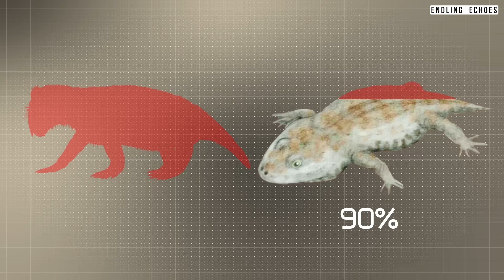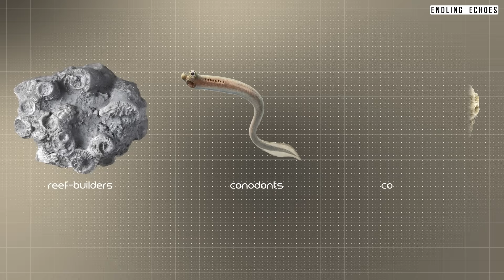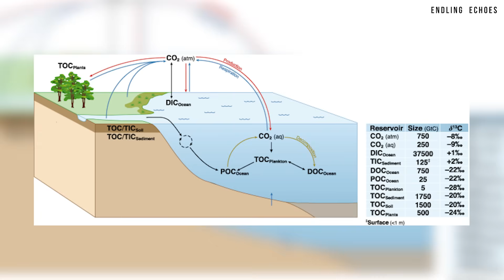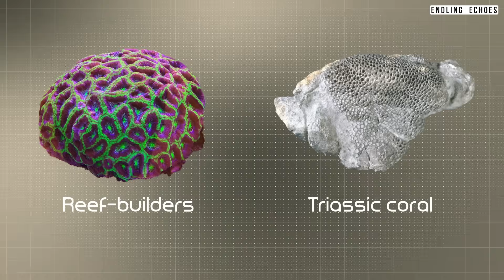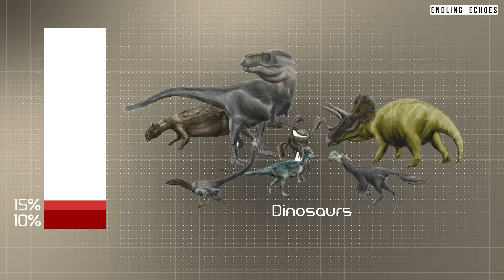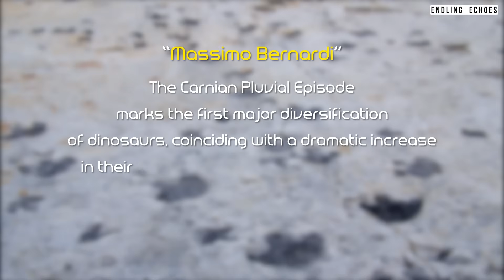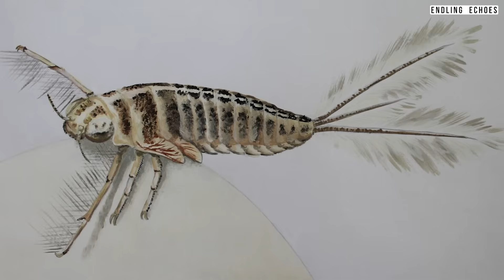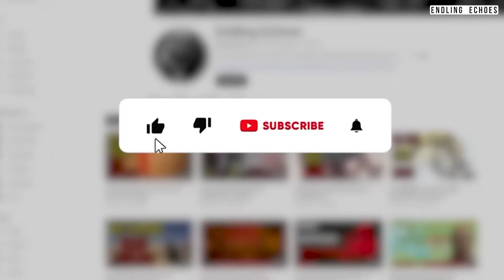How 2 Million Years Of Rain Turned Earth Into Jurassic Park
234 million years ago, the skies over Pangaea opened. And didn’t close for two million years. What began as fire turned into endless rain, reshaping the continents, the climate, and the creatures that ruled them. Entire worlds rose and fell beneath this storm, and from its floodplains came something that would change life on Earth forever.

00:00 Intro
02:38 Fire That Didn’t Kill
05:11 Greenhouse Drowning
08:20 Acid From the Sky, Poison in the Sea
11:15 Footsteps in the Floodplains
13:36 After the Rain
15:35 The Million-Year Storm
16:35 Outro

Feel free to like it and comment as well, as your engagement supports this channel and our work. We post twice a week :)